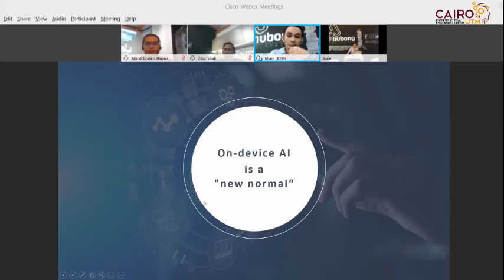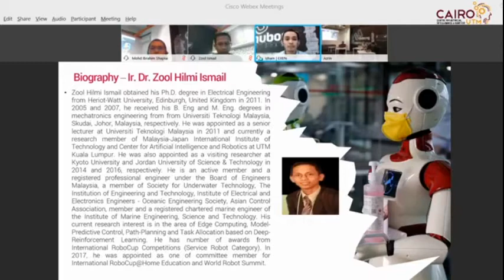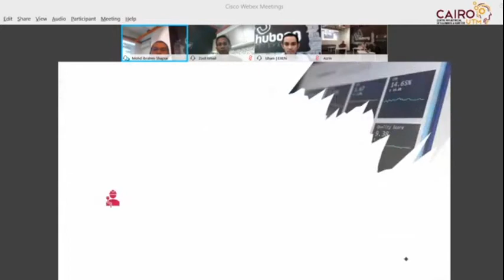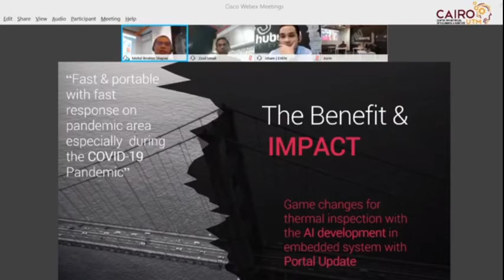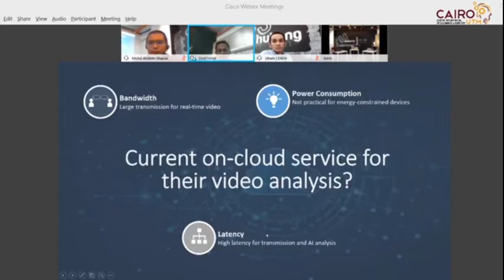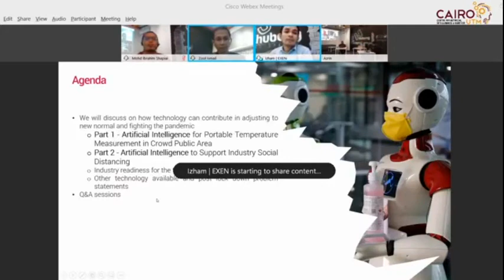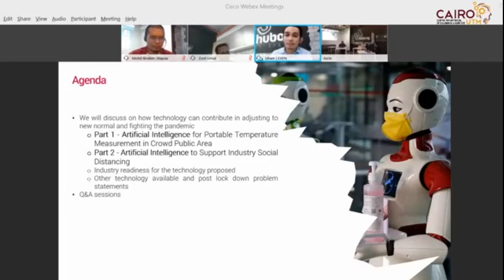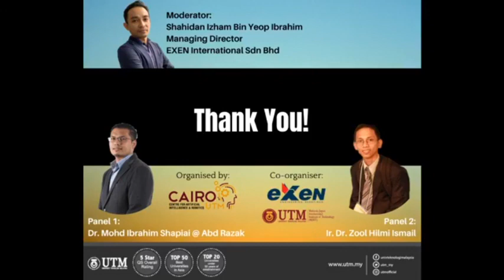Technologies to Fight COVID-19 from CAIRO UTM:On-device AI is "new normal"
Moderator :
Shahidan Izham Bin Yeop Ibrahim
Managing Director
EXEN International Sdn Bhd

Panel 1 :
Dr. Mohd Ibrahim Shapiai @ Abd Razak

Panel 2 :
Ir. Dr. Zool Hilmi Ismail

Date :
19 May 2020 (Tuesday)

Time :
3 pm - 4 pm